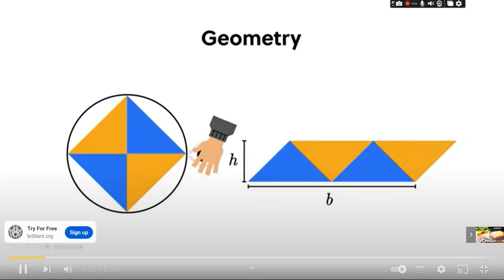Japan's Curry Bread